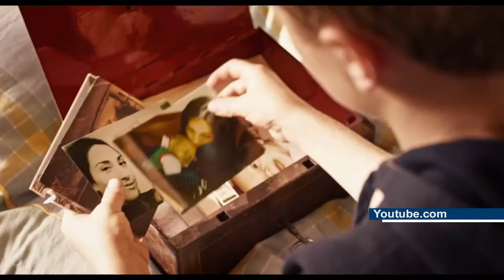Daugavpils kinoteātrī tuvojas “Vācu kino dienas”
No 25. līdz 27. novembrim Daugavpils kinoteātrī “Silver Screen” būs iespēja bez maksas noskatīties piecas vācu filmas. Gētes institūts piedāvā aizraujošu jaunāko vācu filmu izlasi. Kuras tās būs, skatieties sižetā.